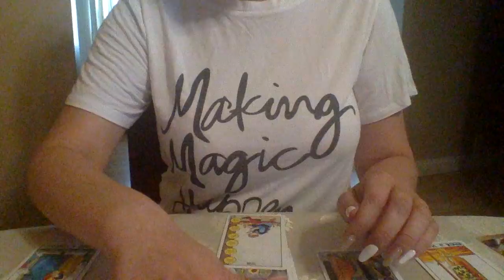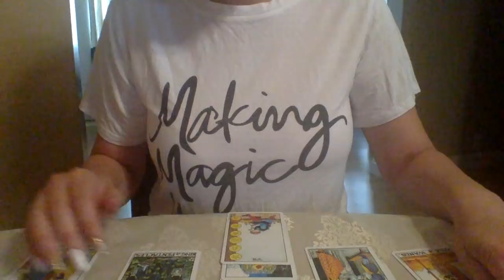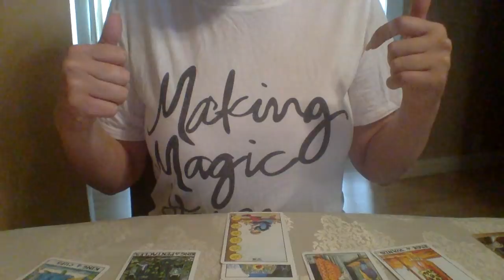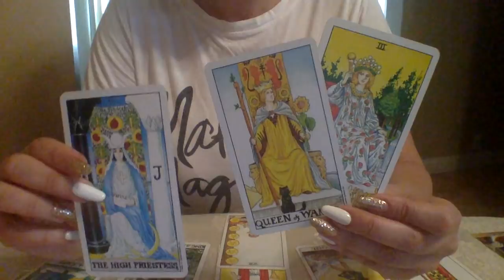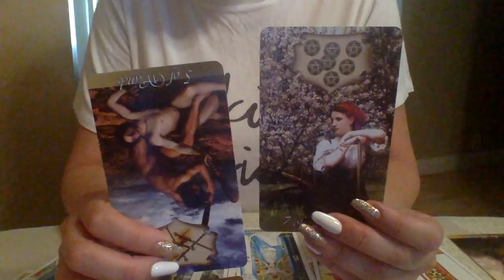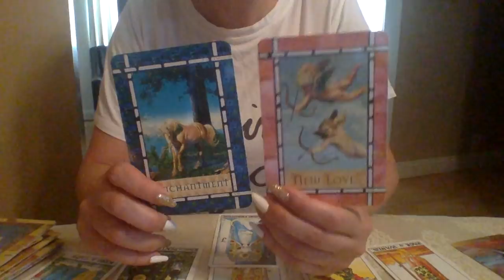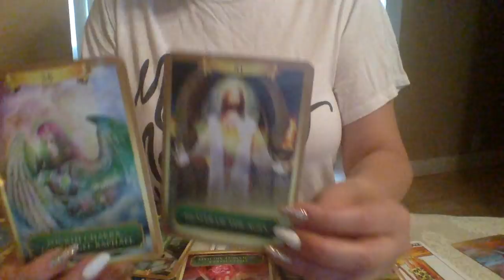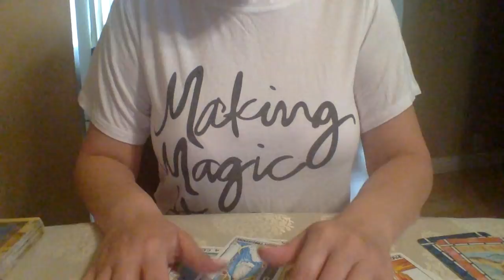DM*IT HIT ME HARD⚡️*TWIN FLAME CHANNELED MSG 7-12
TWIN FLAME CHANNELED MSG DM & DF 7-12 💞